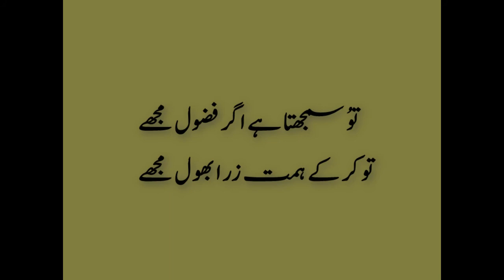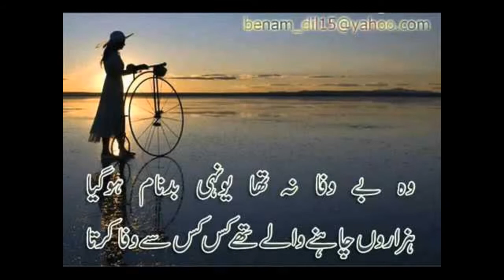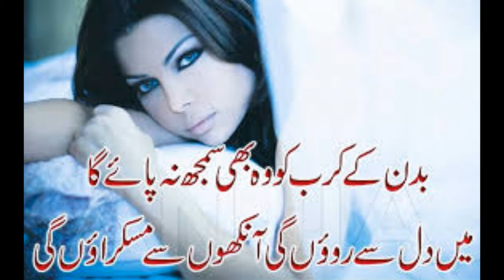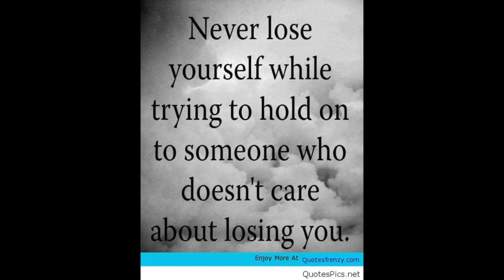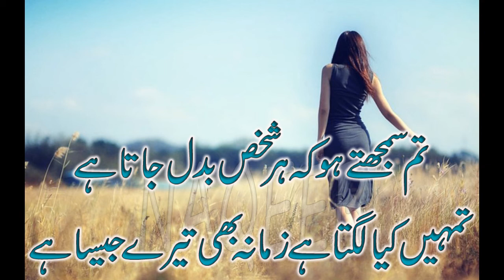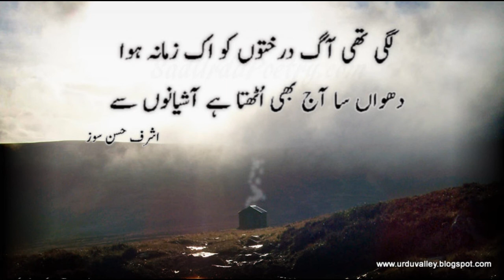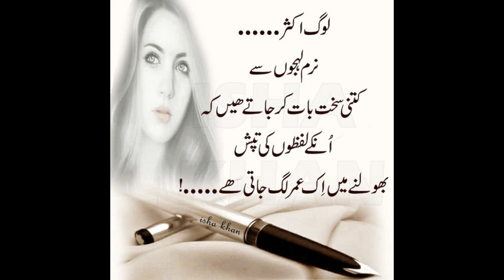kadi bhal karam dian akhaean Attaullah Khan esakhalvi